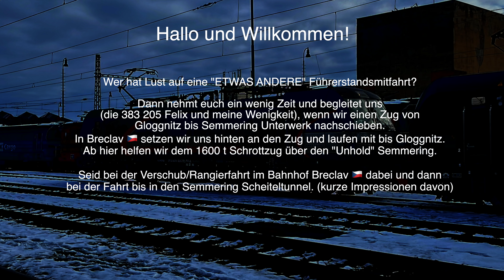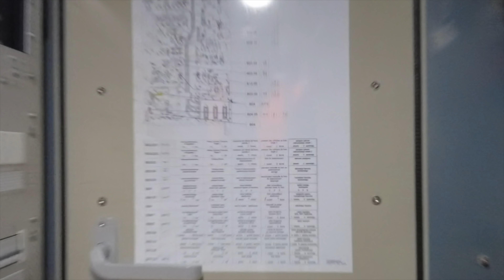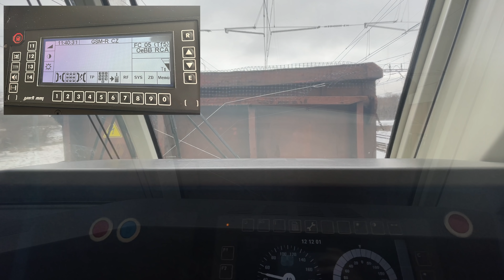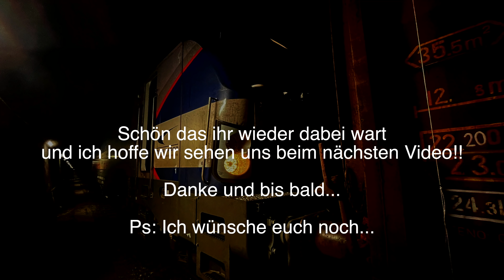Führerstandsmitfahrt am Zugschluss 😉 Breclav - Semmering Unterwerk 13.12.2021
Hallo und Herzich Willkommen...

...zur nächsten Führerstandsmitfahrt - zu einer "ETWAS ANDEREN"
Führerstandsmitfahrt!

Heute gehts von Breclav in Tschechien auf den wohlbekannten Berg Semmering, genauer gesagt bis Semmering Unterwerk, im Scheiteltunnel der Strecke... ABER ... nicht vorne - sondern HINTEN!
nehm ich euch mit auf eine Reise am Zugschluss eines Schrottzuges. Vom Bf. Gloggnitz am Fuß des Semmerings, geben wir dann Schiebeleistung bis Semmering Unterwerk! (im Schnelldurchlauf)
Ich hoffe ihr habt Freude daran!

Viel Spaß!!!

Ach ja, wenn ihr auch virtuelle Fst.Mitfahrten mögt, dann schaut doch mal bei meinem Kollegen Olli vorbei!